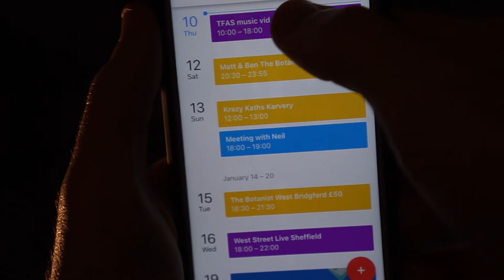Waiting For Summer To Arrive Promo